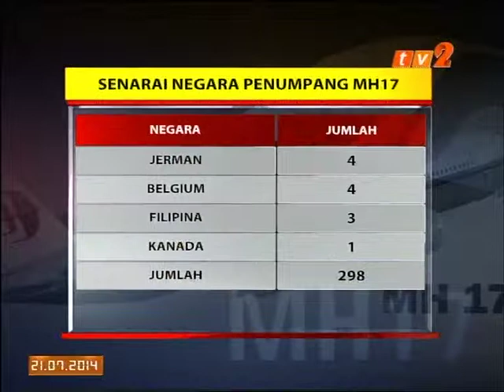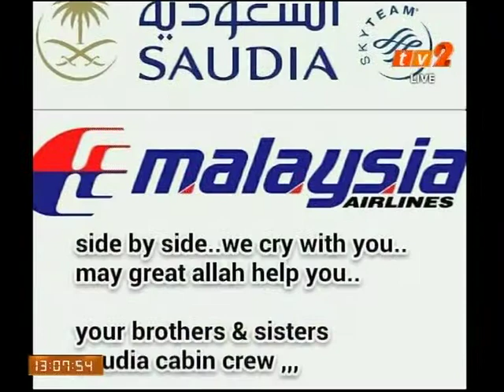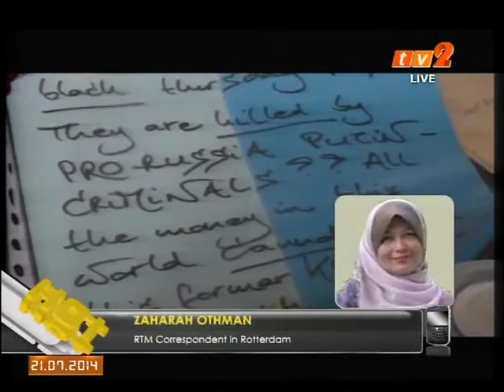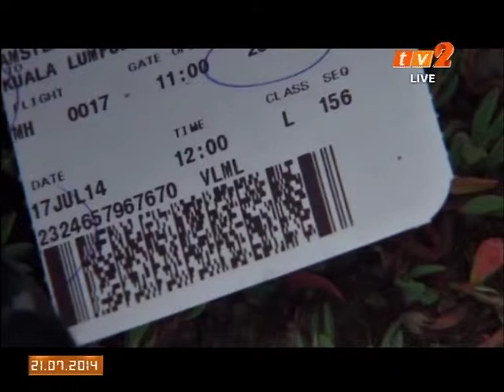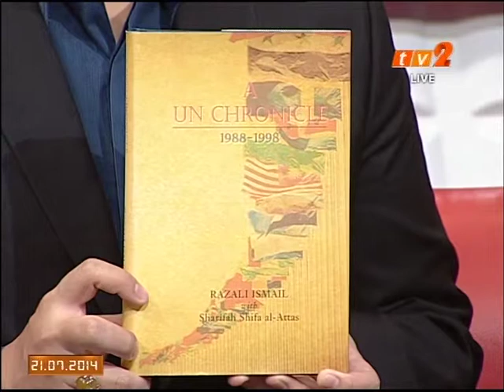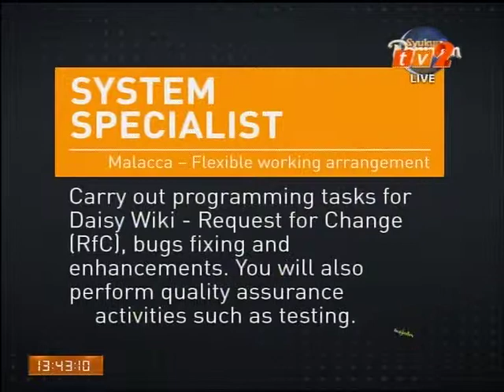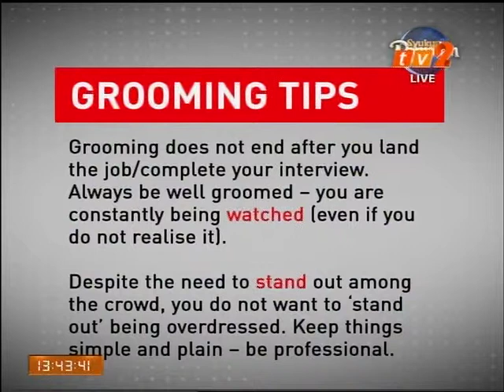HELLO ON TWO 21/7/2014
HELLO ON TWO : Your Only Lunch Talk Show.

This show has been conceived based on what our viewers want and how to actively engage them on areas that matter to them.
Covering a very current topic and on the ball, this shows runs from MONDAY to THURSDAY, weekly with each day covering a specific focus area.